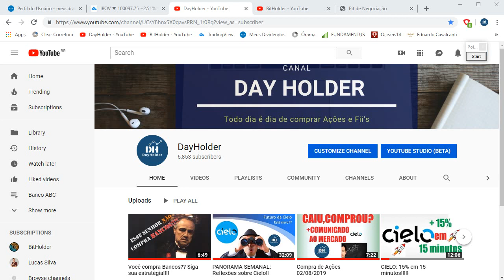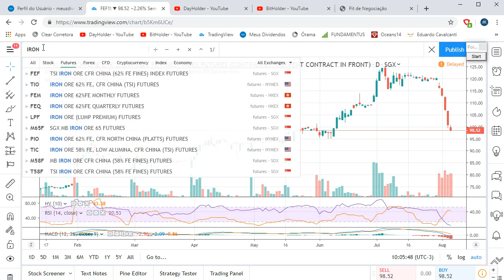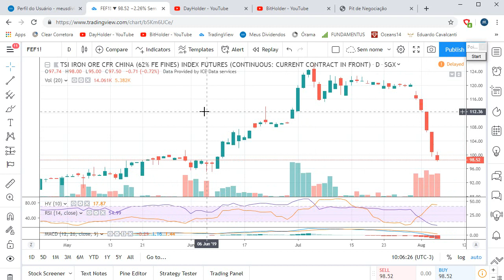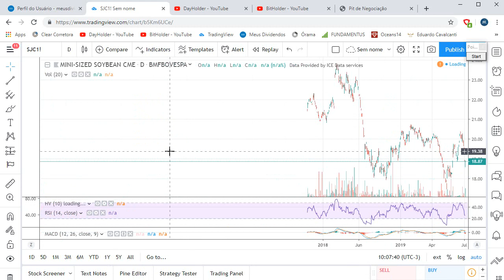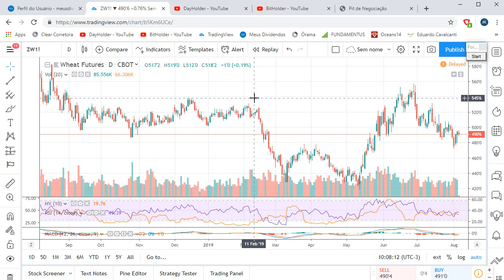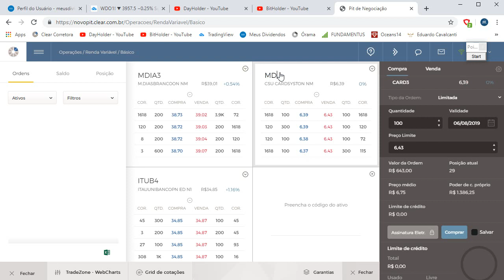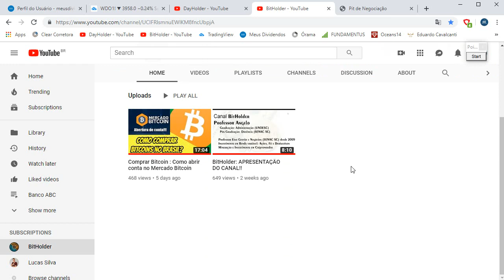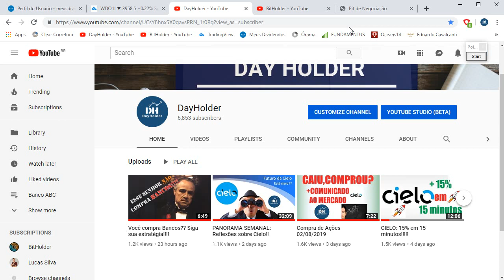MDIA3 : Acompanhe a Commoditie para entender a empresa!!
Link Canal BitHolder: (Crescimento patrimonial com Criptomoedas)

Hoje farei um novo aporte na ação da empresa M Dias Branco. Entre no site da empresa e leia os seus comunicados ao mercado.